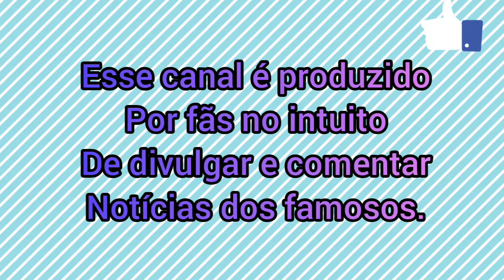RELEMBRE QUANDO ARTHUR SE DECLAROU PARA CARLA DIAZ NO BBB 21